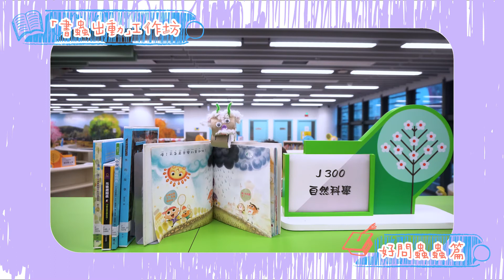【夏日閱繽紛】「書蟲出動！」工作坊 (2) 好問蟲蟲 "Let's Go! Bookworm" Workshop (2) Curious Bookworm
跟著導師探索圖書館，同時學習製作可愛的書蟲。Let's explore the library with teachers and learn how to make lovely bookworms.

主持 Host
小不點創作  (Little Smudges Theatre)
活動以粵語進行 Performed in Cantonese